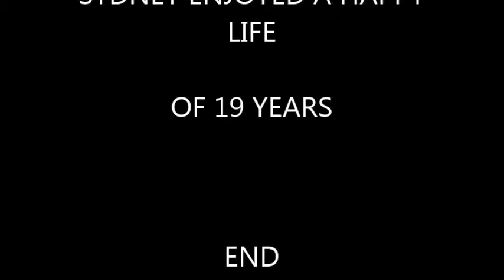Sydney and Snowball 1992 at Minor house